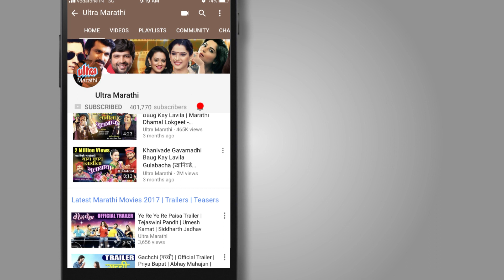Youngraad (यंग्राड) | Review | Marathi Movie 2018 | Shashank Shende | 6th July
Presenting the official Review of Youngraad directed by Makarand Mane,
Starring Chaitanya Deore, Saurabh Padvi,Shiv Wagh, Jeevan Karalkar, Sharad Kelkar, Vitthal Patil and Shashank Shende.Releasing on July 6, 2018!
Presented by : Phantom Films

Produced by: Vitthal Patil, Gautam Gupta, Gaurav Gupta and Madhu Mantena

Review By Amit Kakade